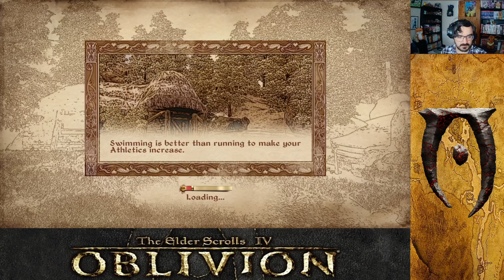Oblivion #11 - Umaril defeated and a descent into madness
Greetings everyone!
Hope you are having a fantastic day!

We are just about to storm Umaril's base of operations and put an end to this evil force of... Evil? I suppose... I am not too brushed up on the lore of Umaril, but if it is anything like what The Elder Scrolls has to offer, we are probably fighting some neutral force who was really annoyed by the antics of Pelinal Whitestrake.

Either way, we are going to show him our fists of fury! And truth be told, at level 5 he will not put up much of a fight...

After that we will head to the Door in Nibean Bay and begin our quest into the Shivering Isles, because Sheogorath needs a champion and who better than the Champion of the 9 Divines AND the Grand Champion of the Cyrodill arena?!

Those who donate will get shout-outs in videos until a time comes when I can provide much greater rewards!